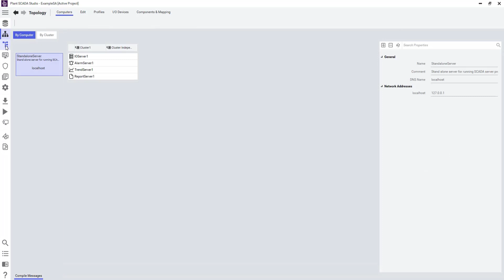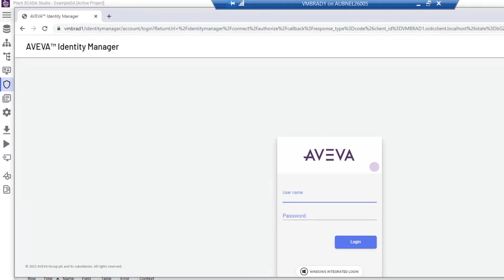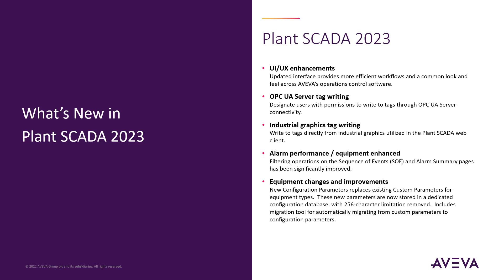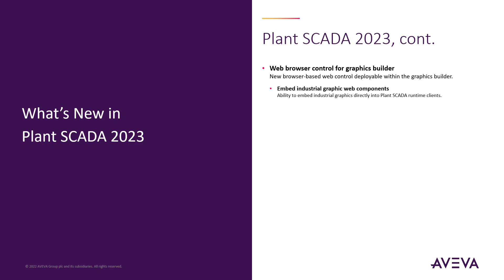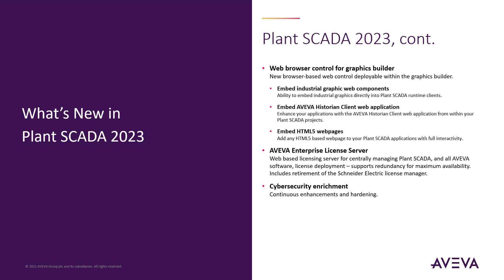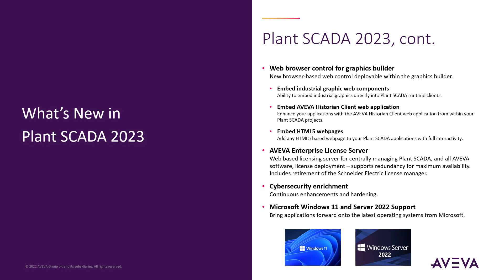What's new in AVEVA Plant SCADA 2023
AVEVA™ Plant SCADA (formerly Citect SCADA) brings you intuitive configuration tools and powerful engineering features to help you consolidate and streamline control over a growing array of data sources. With robust visualization capabilities, you can achieve a holistic view of your operations and optimize your plant operations—not only for the way you currently operate, but for the future. Here’s an overview of the newest features in Plant SCADA 2023.

Speaker: Nathan Slider, Product Manager, AVEVA